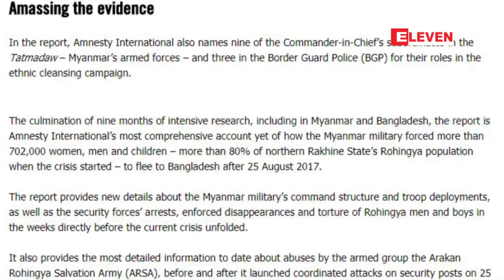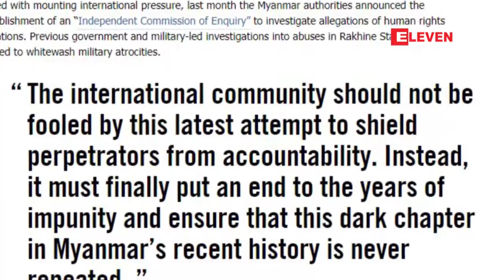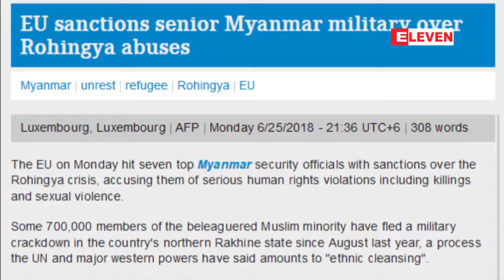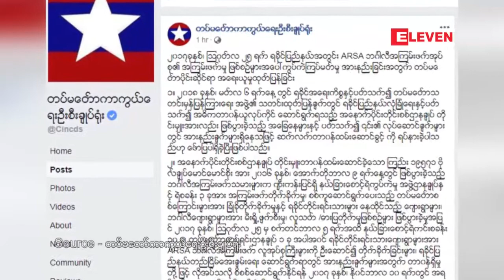တပ္မေတာ္ကာကြယ္ေရးဦးစီးခ်ဳပ္အပါအ၀င္ ထိပ္တန္းစစ္ဘက္တာ၀န္ရွိသူ ၁၃ ဦးအား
ရခိုင္ျပည္နယ္မွာဘဂၤါလီမြတ္စလင္တို႔ကိုစနစ္တက်တိုက္ခိုက္မႈမ်ားအားႀကီးၾကပ္ကြပ္ကဲခဲ့မႈအတြက္တပ္မေတာ္ကာကြယ္ေရးဦးစီးခ်ဳပ္ဗိုလ္ခ်ဳပ္မွဴးႀကီးမင္းေအာင္လိႈင္ႏွင့္အျခားထိပ္တန္းစစ္ဘက္တာဝန္ရွိသူ ၁၂ ဦးအား လူသားခ်င္း ရာဇဝတ္မႈက်ဴးလြန္ခဲ့ေၾကာင္း Amnesty International  က ဇြန္၂၇ ရက္က ထုတ္ျပန္တဲ့ အစီရင္ခံစာတြင္ စြပ္စြဲေျပာၾကားခဲ့ၿပီးအျပည္ျပည္ဆိုင္ရာရာဇဝတ္မႈခံု႐ံုး(ICC )မွာ အေရးယူသြားဖို႔ ေတာင္းဆိုခဲ့ပါတယ္။